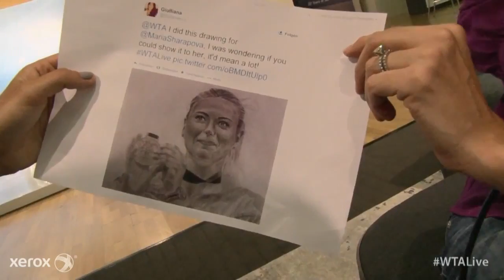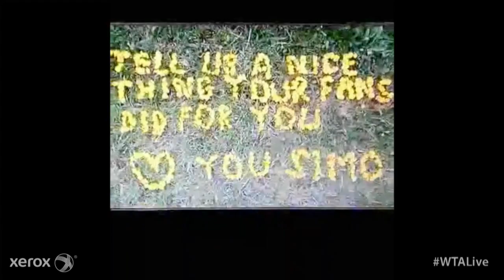2014 Porsche Tennis Grand Prix Best Moments | WTA Live All Access Hour presented by Xerox